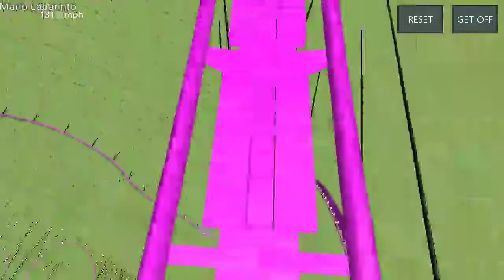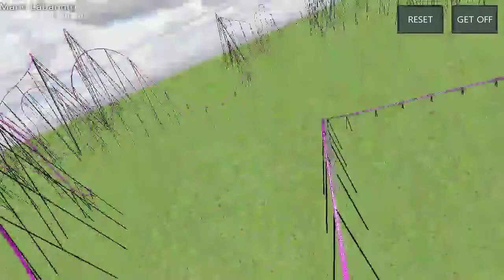Ultimate Coaster: Game Vlog007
FREE Roller Coaster Ride